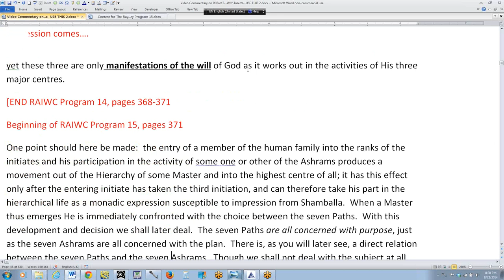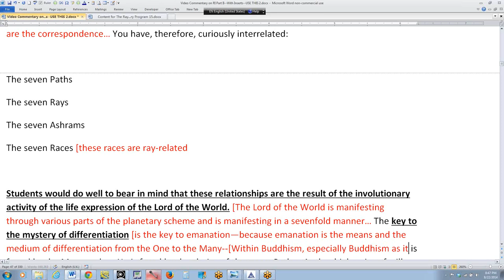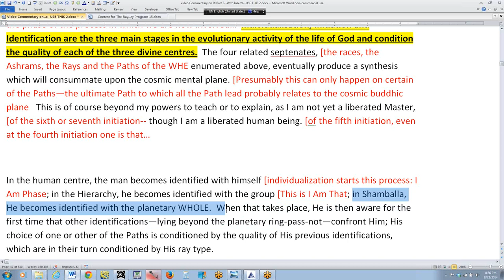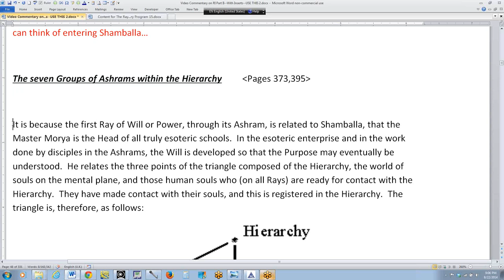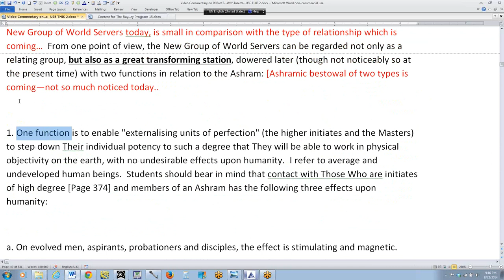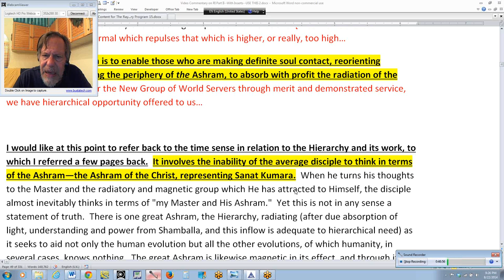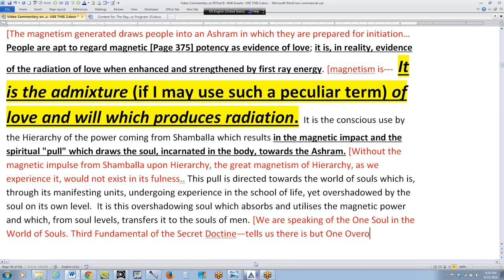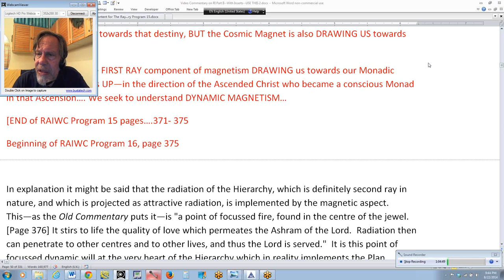The Rays and the Initiations, Part II Commentary - Program 15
Part II Commentary, Program 15
In this fifteenth program we discuss the hierarchical progression which occurs when an initiation of the third degree moves into an Ashram; it liberates a Master for higher service—probably as a Chohan. At that point the Master, now a Chohan, is confronted with the choice of the Seven Paths on the Way of Higher Evolution. The Seven Paths, the Seven Rays, the Seven Ashrams and the Seven Root-Races are all interrelated. As He is confronted by the Seven Paths the Master solves the Mystery of Differentiation—at least as it applies to our Planetary Logos and our planet. Individualization, Initiation and Identification are the three main phases of the greater Path of Evolution. They relate respectively to humanity, Hierarchy and Shamballa. DK differentiates between a "liberated Master" and a "liberated human being". Upon entering Shamballa the initiate identifies with the Planetary Whole; when confronted with the Way of Higher Evolution He realizes that ever-greater identifications lie before him. Hierarchy, itself, is considered the "Noble Middle Path" between Shamballa and Humanity.

The next subject undertaken relates to the "Seven Groups of Ashrams within the Hierarchy". Master M. is stated to be the "Head of all truly esoteric schools". Will leads to the understanding of purpose. The Triangle of Hierarchy, the World of Souls and Humanity is discussed. The New Group of World Servers prepares those who are ready for enlightenment. Two functions of the New Group of World Servers are discussed: one facilitates the approach of the Hierarchy to humanity; the other offers opportunity to those soul-sensitive individuals who are ready for initiation. Hierarchy must be cautious in its approach to humanity; its approach definitely stimulates aspirants and disciples in a positive manner, but has a negative effect upon average humanity and almost a retarding effect upon undeveloped man. We all have to learn to think in terms of the One Great Ashram, and not in terms of "my Master and my Ashram". True magnetism is an admixture of the first and second rays, and is even more related to the first ray than to the second. The Great Ashram of Sanat Kumara is both radiatory and magnetic in its effect. The Work of the Christ is discussed in relation to Will and magnetism. Will and Purpose are involved in true magnetism. The Monad is both radiatory and magnetic and through its electric fire, stimulates true magnetism. The Monad is magnetically drawn towards its “Monadic Destiny”. If, like the Christ, one is "lifted up" into identification with one’s Monad, one will have a magnetic effect upon those who aspire spiritually. At the same time that Monad is being drawn by the greater magnetism of that which is ultimately the “Cosmic Magnet”.